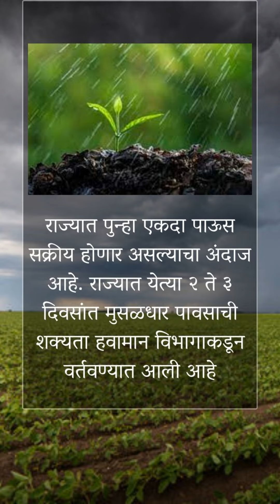आज राज्यातील बहुतांश भागात येलो तर काही भागात ऑरेंज अलर्ट देण्यात आला